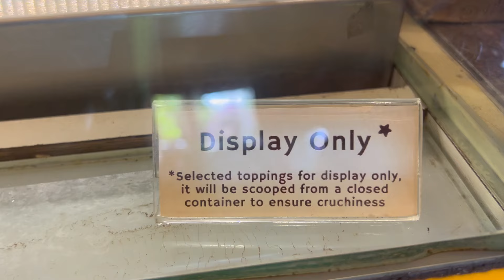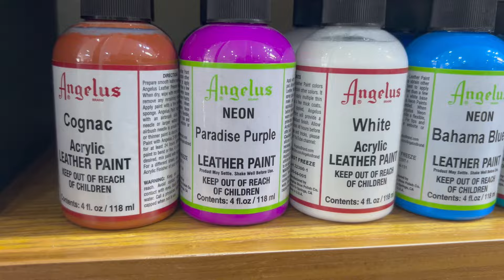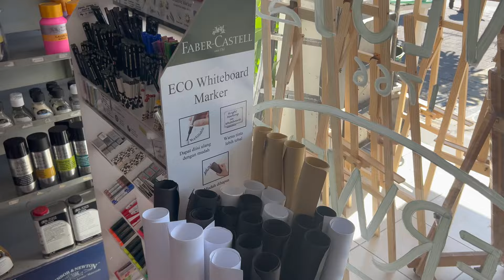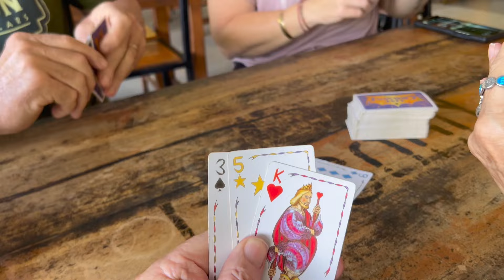SANUR BALI... Short Stories of OUR BEST Life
Today we share snippets of our BALI life... short stories recorded over the last month. We hope you enjoy them!

Hi! We're Kim and Berg living our dream life in SANUR BALI. We love to share our adventures and experiences around our Island Home.